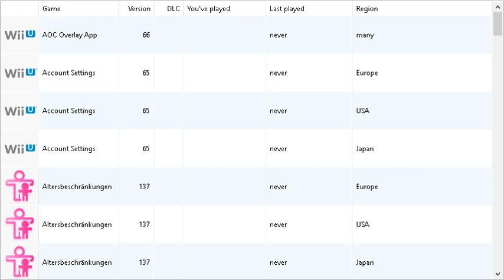Pokken Tournament(Wii U)(E)(Demo)(Unknown) - Intro(Take 5)(03-17-24)